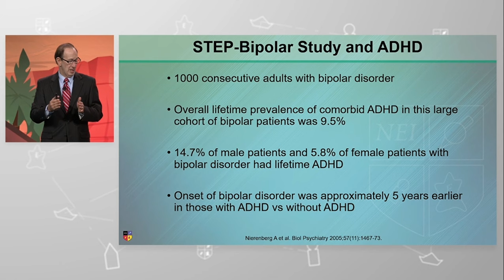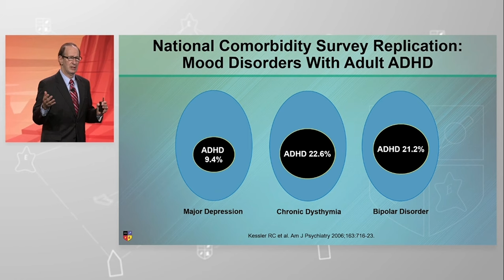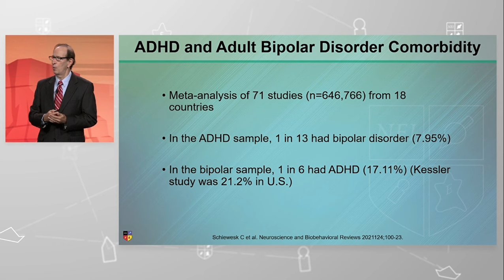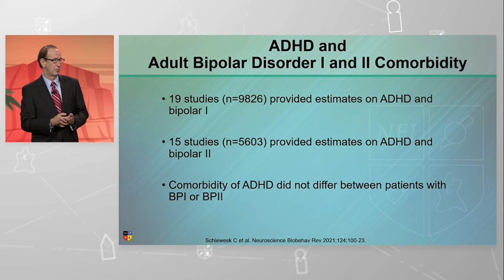Parceria bipp + NEI: "Estratégias para diagnosticar e tratar o TDAH no contexto do TB" - Parte 2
E a temporada continua! Com vocês, o 2º episódio da sequência de highlights que é mais um fruto da parceria "bipp + NEI"!
 "Cortes" extraídos da apresentação "Setting the Mood: Strategies for Diagnosing and Treating ADHD in the Context of Bipolar Disorder", realizada pelo Prof. David Goodman no NEI Synapse 2024!

 1) TB e TDAH ao longo da vida;
 2) Transtornos de humor + TDAH em adultos;
 3) TDAH + TB no adulto;
 4) Comorbidade TDAH e TB I e II no adulto.

 100% legendado em português e revisado pelo bipp!